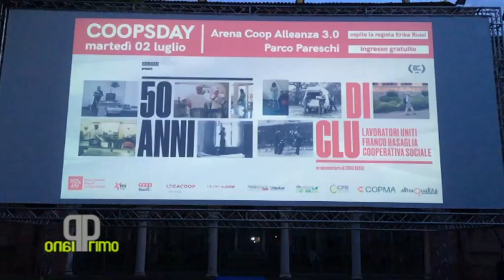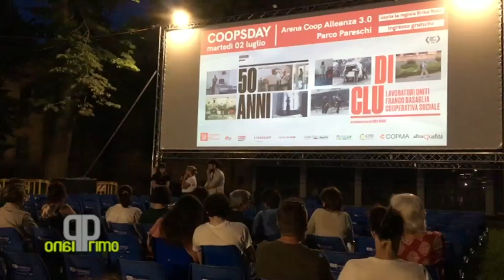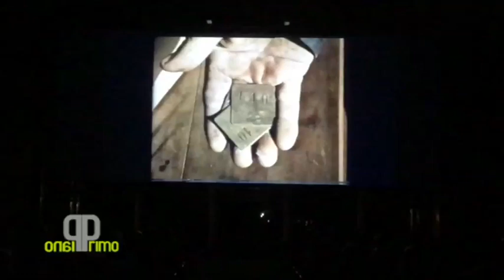50 anni di CLU - Legacoop celebra la giornata internazionale delle cooperative - 2 luglio 2024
50 anni di CLU - Legacoop celebra la giornata internazionale delle cooperative - 2 luglio 2024